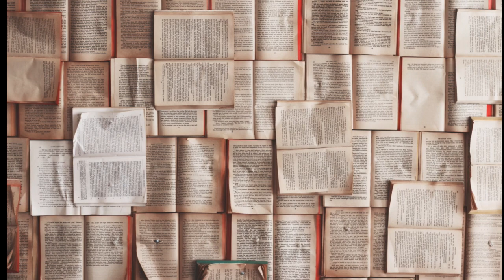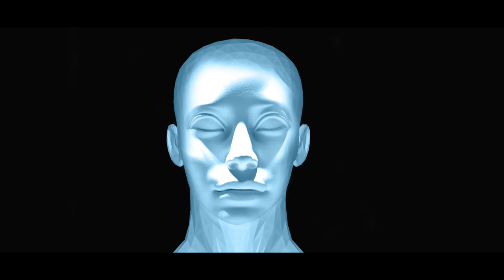Przepowiednia Biblia Rosja Ukraina Apokalipsa